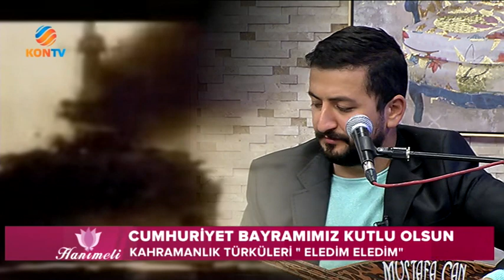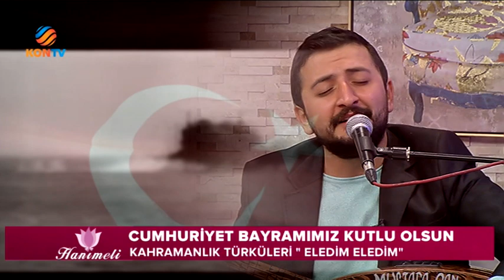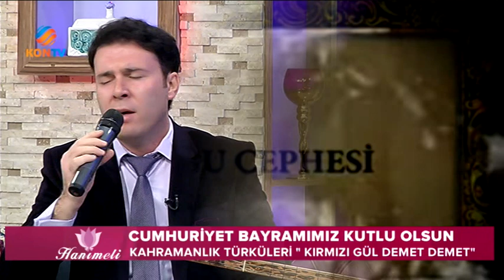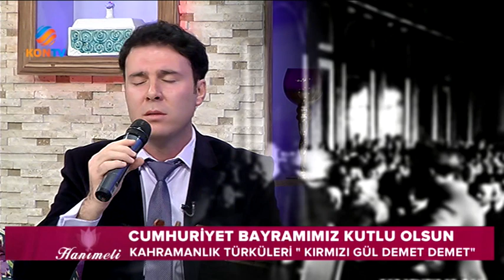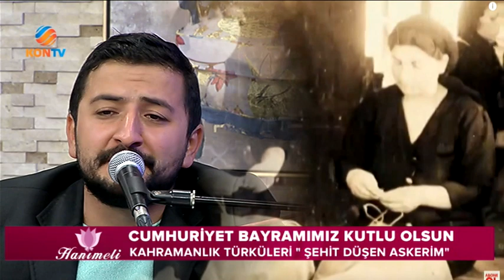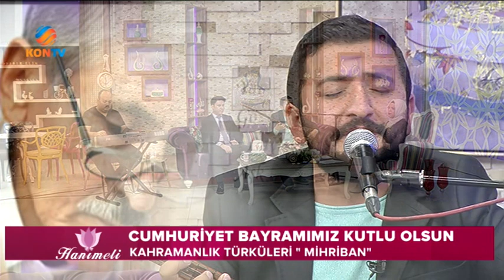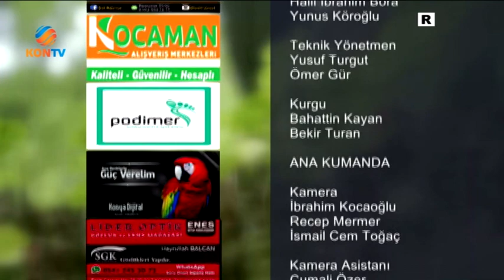HANIMELİ 29 EKİM 2018 CUMHURİYET BAYRAMI PROGRAMI